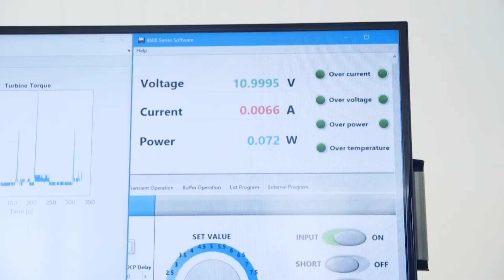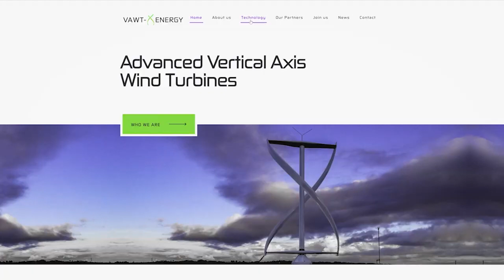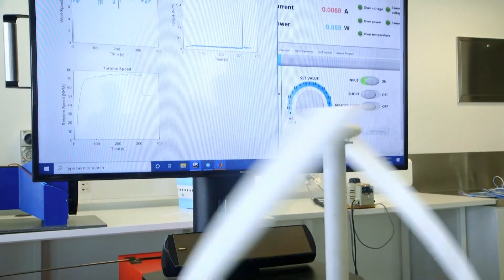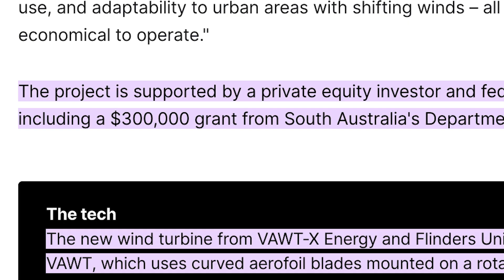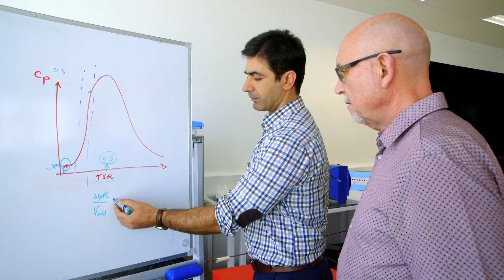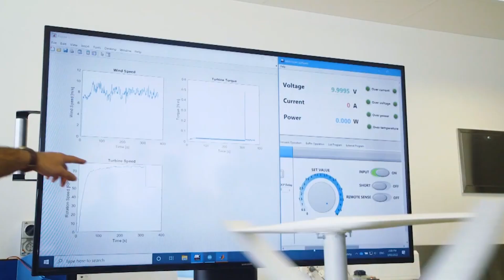Vertical Axis Wind Turbines Are Revolutionizing Renewable Energy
Join the renewable energy revolution in South Australia, where cutting-edge wind turbines are changing the game! This video takes you on a journey to explore the latest innovations in wind energy technology, showcasing the most advanced wind turbines in the region. From increased efficiency to reduced carbon footprint, discover how South Australia is paving the way for a sustainable future. Get ready to be blown away by the sheer scale and sophistication of these marvels of engineering!